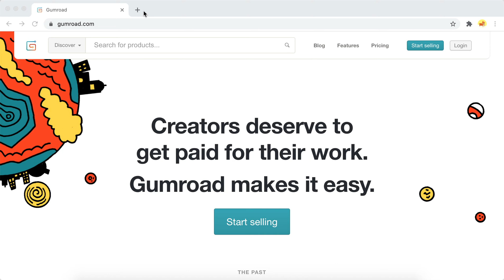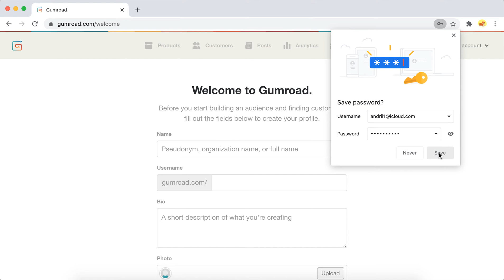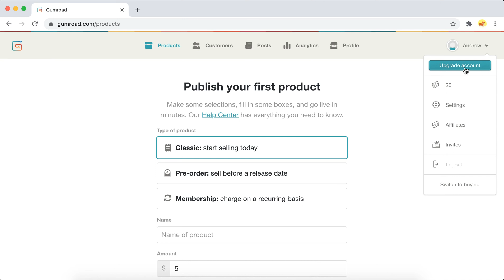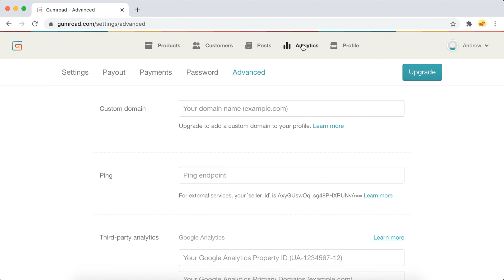How to CREATE AN ACCOUNT in GUMROAD?